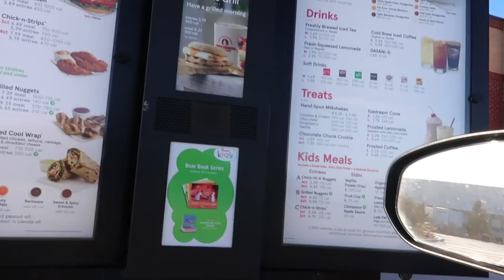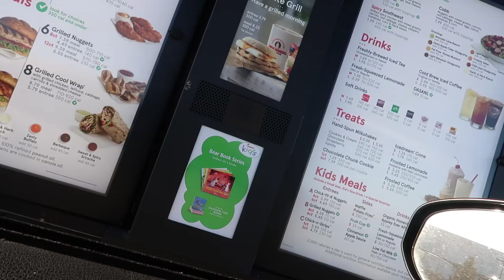HAPPY NEW YEARS PRANK IN STORES! (AIR HORN PRANK)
HAPPY NEW YEARS PRANK IN STORES! (AIRHORN PRANK)
Ran around screaming happy new years getting peoples reactions!

We know that writing MBA essay is stressful. That is why our MBA essay writing service does everything to facilitate students’ lives. Get expert help and forget about academic debts.